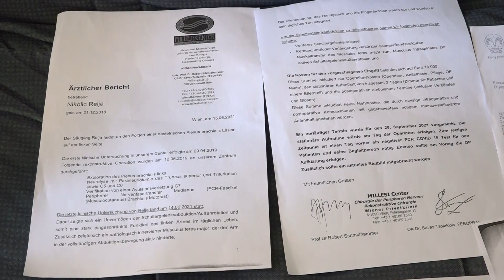Od velikog srca Lozničana zavisi odlazak na operaciju malog Relje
Sutra, 3. septembra, na platou ispred Vukovog doma kulture, u periodu od 10 do 17 časova, biće održan humanitarni bazar u cilju prikupljanja sredstava za operaciju Relje Nikolića iz Loznice koji organizuje naša sugrađanka, Bojana Vasić.

Dvoipogodišnji Relja Nikolić, na prvi pogled bezbrižno i živahno dete, veliki je borac. Usled povrede nastale na porođaju, Reljina leva ruka ostala je potpuno paralizovana. Prvi put je operisan sa samo 6 meseci, međutim za drugu operaciju koja je zakazana za 28. septembar dečakovim roditeljima je potrebna naša pomoć kako bi obezbedili 18 000 eura za medicinksi tretman na klinici u Beču.